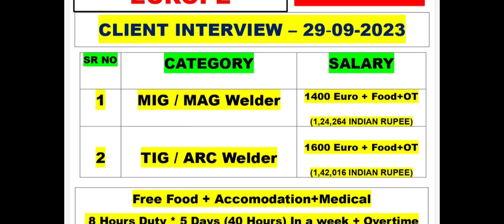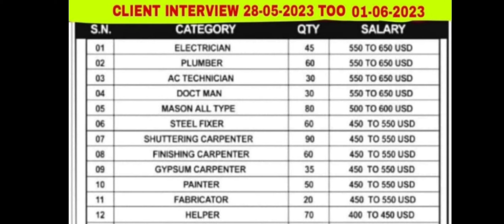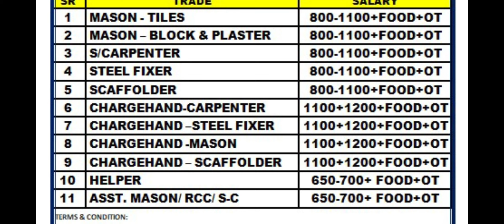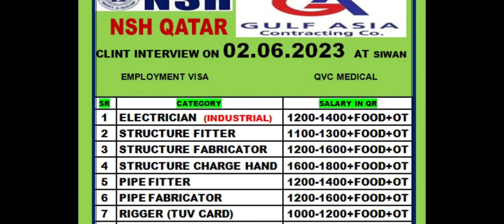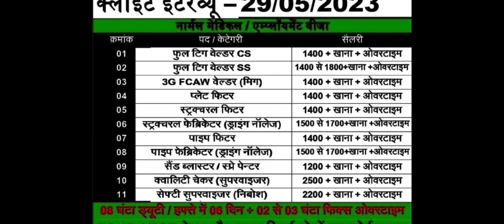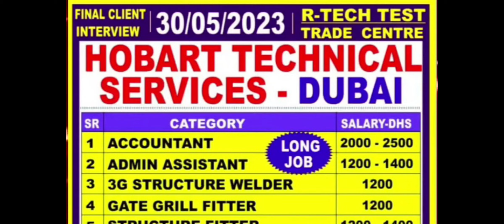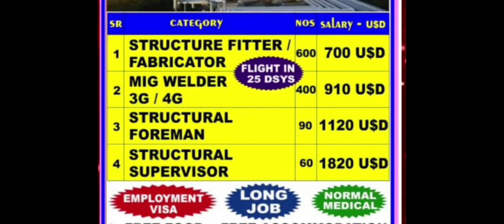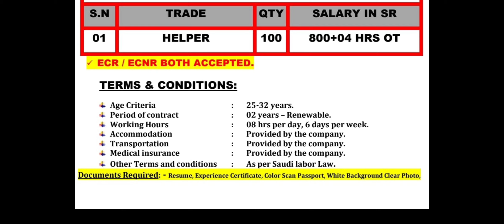urgently required for al yamama saudi. gulf vacancy 2023. dubai gulf job